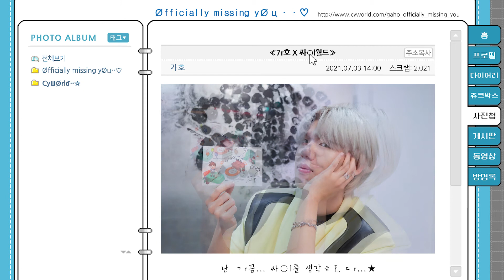[Teaser] 가호(Gaho) - Officially missing you | Cyworld BGM TOP 20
원곡 'Tamia'의 "Officially Missing You"는 '긱스'가 새롭게 리메이크하며 많은 사랑을 받았던 곡이다.
'가호 (Gaho)'는 원곡의 느낌과 '긱스'의 리메이크 버전이 가미된 R&B 감성이 묻어나는 새로운 곡으로 "Officially Missing You"를 재편곡했다.
어쿠스틱 기타와 퍼커션의 조화, '가호 (Gaho)' 특유의 허스키한 보이스가 더해지며 또 다른 듣는 재미를 선사했다.